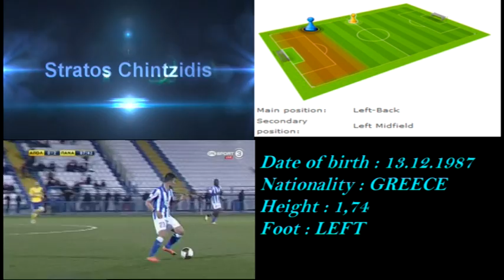STRATOS CHINTZIDIS 2012-13